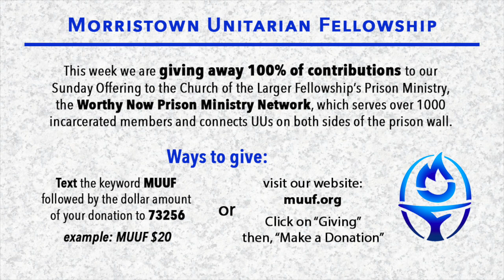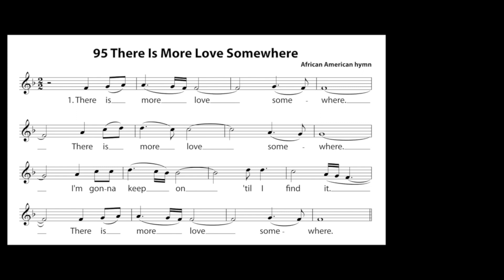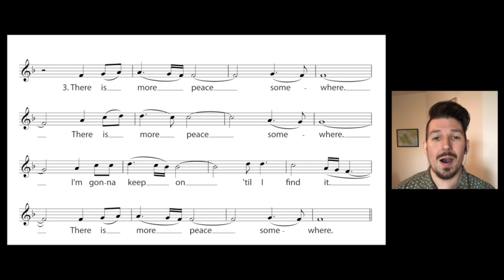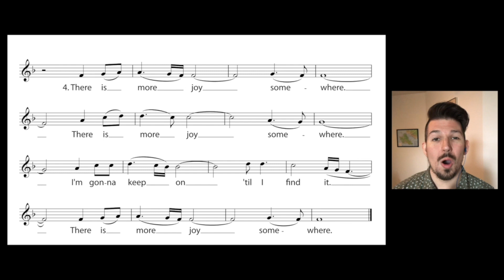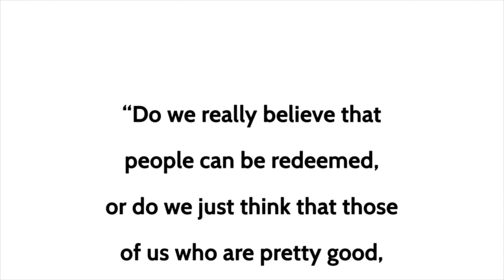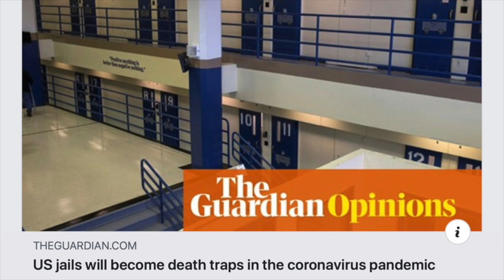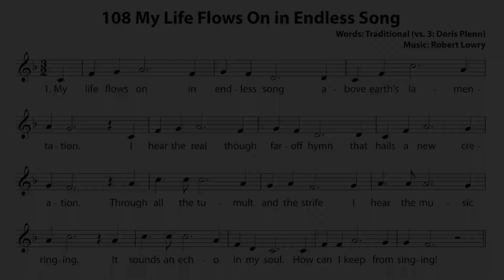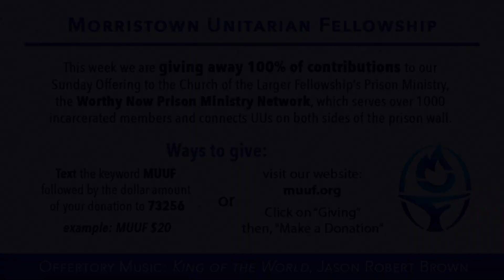Worthy Now!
Worthy Now! - Sunday, April 26, 2020

Guest Minister, Rev. Meg Riley
Senior Minister of the Church of the Larger Fellowship (CLF)
reflects on mass incarceration and the prison ministry - Worthy Now Prison Ministry Network.

Rev. Alison Miller, Senior Minister
Stearns Matthews, Director of Music Ministries
Charles Loflin, Ministerial Intern